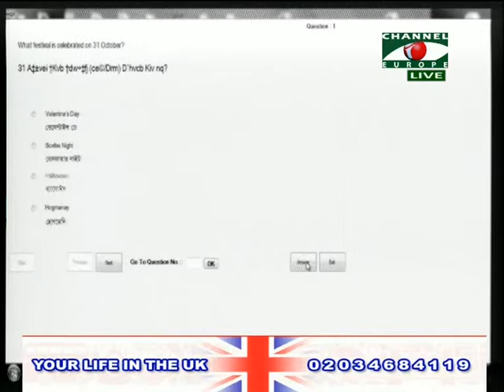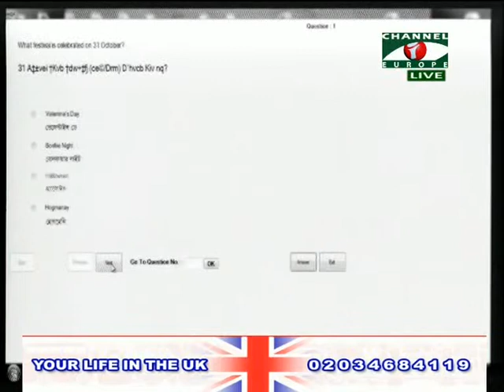Your Life in the UK 121213 2A